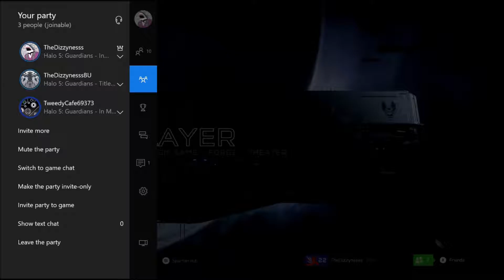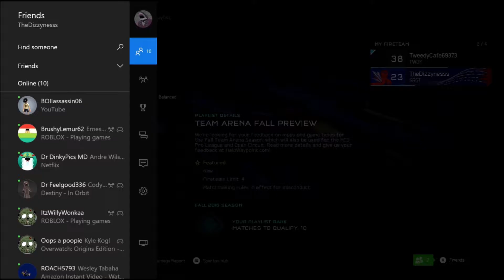EVEN MY OWN TEAM MATE HATES ME! [HALO 5 GUARDIANS]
I love talking to you guys and getting to know you!

Fan mail coming at 5K!